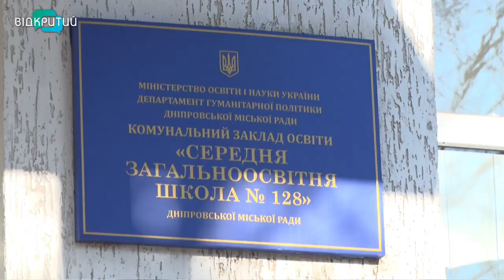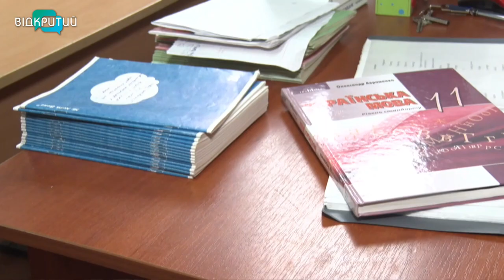Говорити про “це”: чи потрібна сексуальна освіта в українських школах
Прірва чи просто пауза? В українських школах і досі не говорять про «ЦЕ». Сьогодні сексуальна освіта в державі перебуває в зародковому стані, а важливі статеві питання ледь-ледь підіймаються на уроках біології та основ здоров'я. Секс-освіта по-українськи: яка вона та чи потрібна взагалі? Відповіді шукали наші журналісти.  _______________________________________________